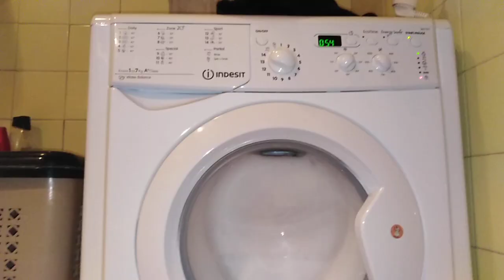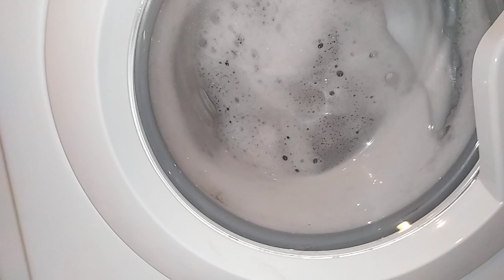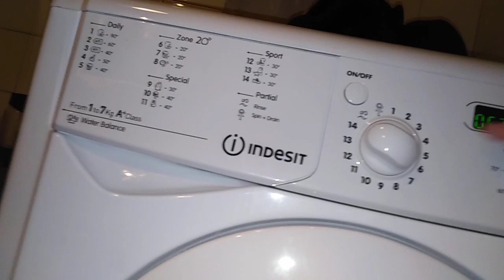Indesit sudslock part1